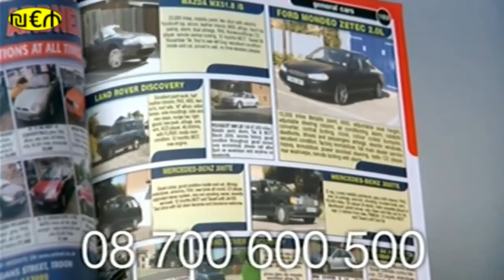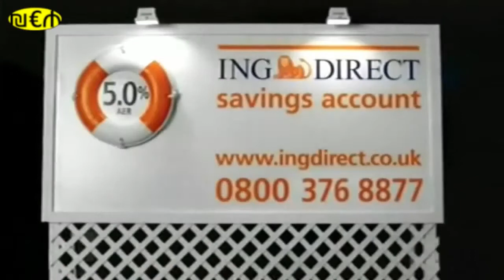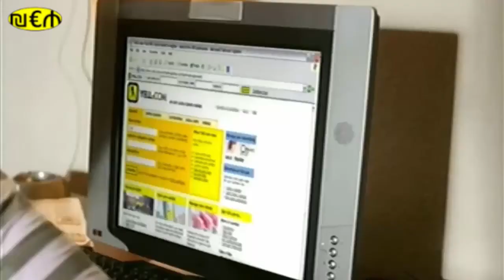UK TV adverts - May 2005 - Channel 4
We are going back to May 2005 to check out the TV adverts from Channel 4 in the UK over the next 6 uploads so keep a look out for the follow up videos.

It's more modern, but it's  still 15 years ago.